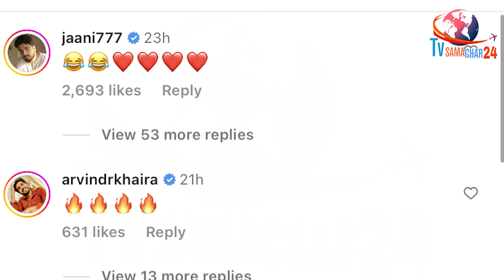शहनाज पर आया पंजाब से ऐसा Reaction | Punjabi Artist Gives React on Shehnaaz's Yaar Ka Sataya Hua Hai